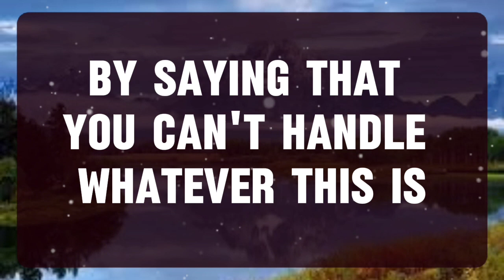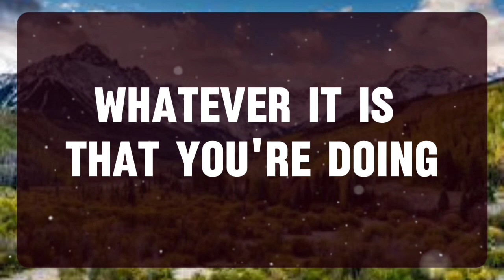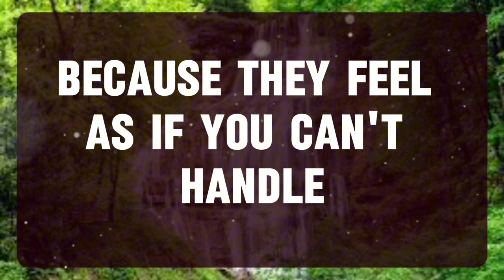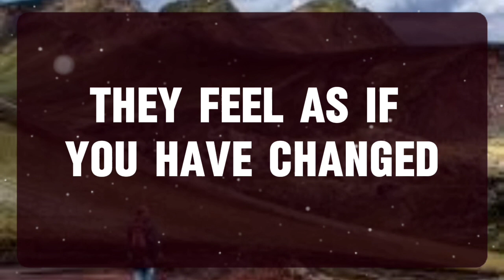💌 God Message: THIS IS ABOUTYOUR BODY.SOMEONE IS...✝️ Angels Message 1111